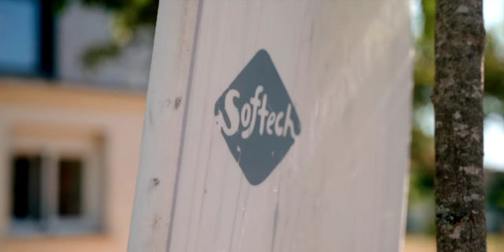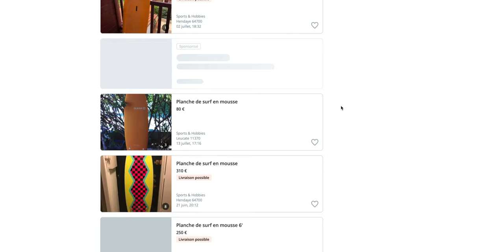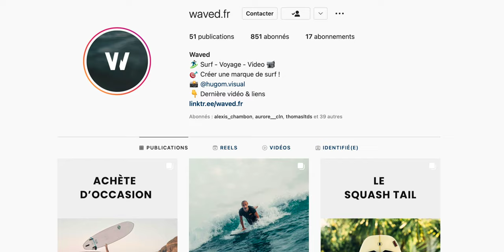QUELLE PLANCHE de SURF CHOISIR POUR DÉBUTER - Tutoriel surf débutant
Quelle planche de surf choisir quand on est débutant ? De ce tutoriel je t’explique comment choisir sa planche de surf pour débuter. Je t’explique ce qu’est le volume d’une planche de surf, quelle taille choisir et quelle type de planche choisir.
Réalisation @hugom.visual

🎥 WAVED PRODUCTION
Waved est aussi une boite de production vidéo.
Pour toute demande de réalisation vidéo liée au surf, tourisme, documentaire

🕦 SOMMAIRE
00:00 Introduction
00:33 Fais tes premières session avec une Foamboard
01:12 Choisis ta planche de surf en fonction de ton niveau, et de ton style
01:37 Quelle type de planche de surf choisir pour débuter
 02:13 Quel volume choisir pour sa planche de surf
03:07 Quelle taille de planche de surf choisir
03:36 Choisi un planche en mousse pour débuter
04:05 Mes conseils pour choisir sa première planche de surf
05:26 Les erreurs commune quand on choisi sa première planche
06:50 Outro & Guide de surf WAVED